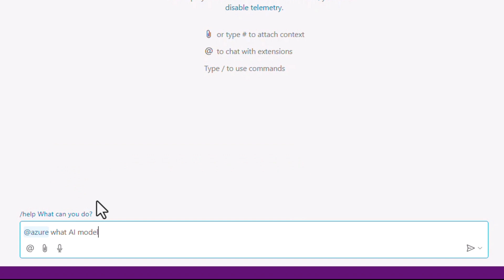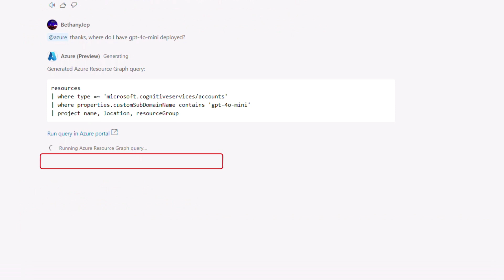GitHub Copilot for Azure: Understanding and managing your models in Azure AI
Curious about leveraging AI models on Azure? In this video, you'll learn how the GitHub Copilot for Azure extension in Visual Studio Code can help you explore and utilize AI models available in Azure. Using GitHub Copilot for Azure, you can get a list of available models, references, and step-by-step instructions for deploying models like GPT-4o-mini.